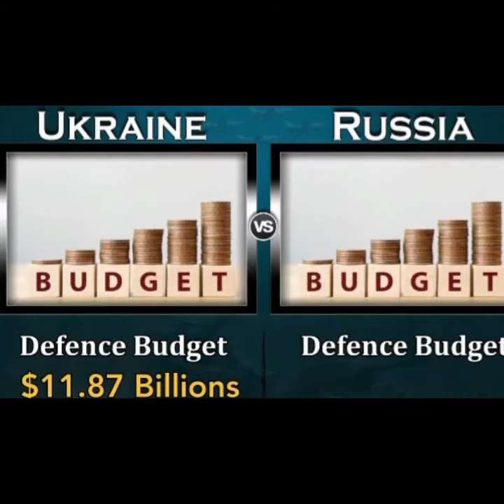UKRAINE VS RUSSIA SINO ANG MASMALAKAS